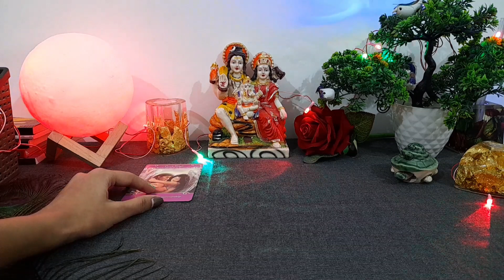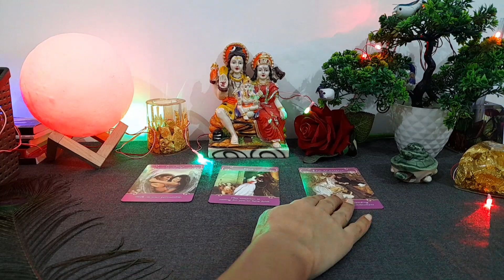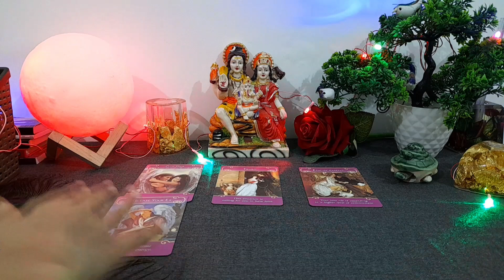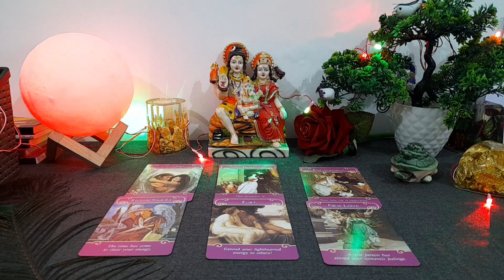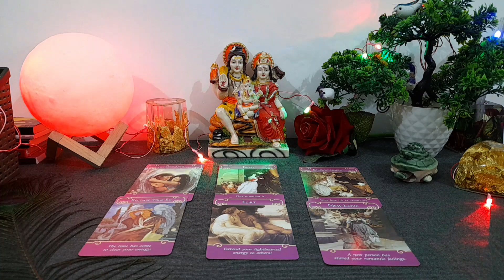❤️ WO AAJ DER RAAT KYA SOCH RAHE HAI AAPKE BAARE ME? 🤔 CURRENT FEELINGS ACTIONS | TAROT CARD READING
tarot card
current feelings
current feeling of partner tarot in hindi
tarot reading
current feeling
tarot

😊❤हरे कृष्णा🙏